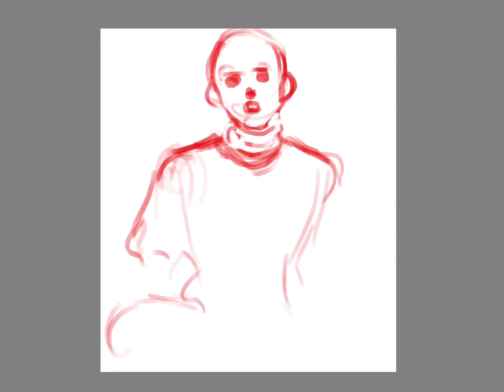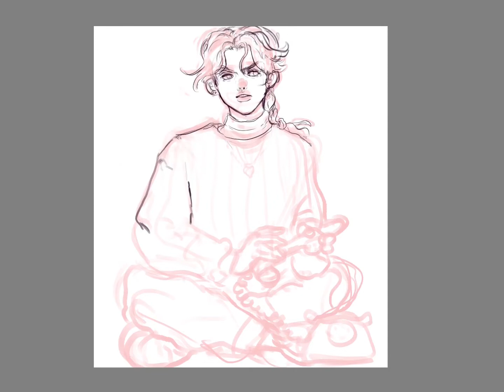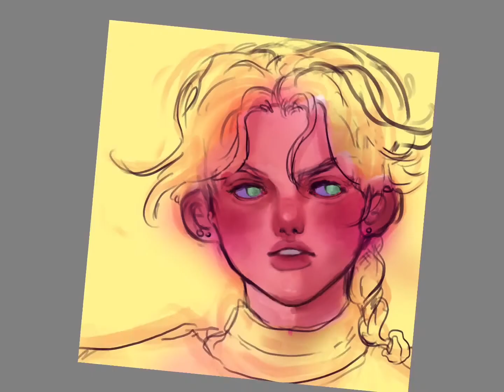【 Speedpaint 】Jojo's Bizarre Adventure - Vinegar Doppio